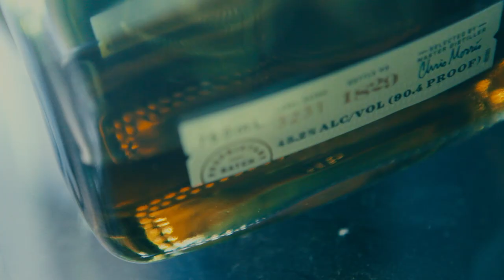Bourbon | An Introduction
Hello YouTube viewer, meet Bourbon. Bourbon is an absolute American delight. In this video I chat aimlessly about the good brown water, share some interesting facts about Bourbon, and chat about my favorite kinds.

Cheap Cigar Lighter
Expensive Cigar Lighter
Cool Pipe Lighter
Expensive Pipe Lighter
Nifty Humidor Jar
Travel Humidor
Cigar Punch